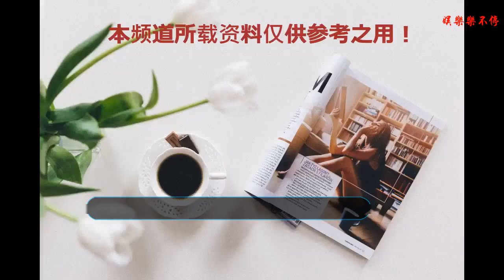三天破5億，繼《藥神》之后，國產又出新作，網友：值得二刷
繼《我不是藥神》之后，又發現一部很給力的國產影片，越來越發現中國電影在慢慢崛起，對于喜歡的片子，我會毫無猶豫馬上翻開影評來看，朋友看完對我直呼值得二刷。
    同檔熱映，以低開高走的趨勢一度問鼎當日票房榜首。截止發文時間，電影《一出好戲》以累計總票房5.08億。
    影片開頭還是承襲了黃渤一貫的屌絲小人物風格，突兀的魔幻風格和生硬的笑料令影片的開頭毫無新鮮感，本以為又是一部浪費時間的電影，不過影片到了荒島之后情節的繼續發展特別是在荒島上產生新的階級開始倒是激起了我看完此片的欲望。
    片中以王寶強飾演的（小王）為突破口，一個剛開始為大家服務的導游慢慢演變成新的統治者，倒是有了翻身農民把歌唱的感覺，而后出現的各種比如“勞動改造”的詞匯，驚奇的發現黃渤當了導演后膽兒倒是變肥了，連（1984和動物農莊）都出來了。
    接下來便是畫風一轉，于和偉飾演的張總和黃渤因為看不慣小王的小人得志與專制，憤然離開了這個社會。過現實總是不斷在殘酷與機遇中轉換，張總竟然找到了半條殘存的郵輪。在張總尋找到郵輪后顛倒的鏡頭我想應該是預示著另一種新的社會的誕生，張總靠著運起尋找到了郵輪，又靠著在現實社會中玩轉資本的手段，在島上東山再起又一次進行了對這個小社會的資本積累，重新回到了站到了社會的頂峰。
    然而這時靠著被王洗腦和暴力壓制的另一波人雖然生活上過得依然艱苦但并未完全回到張總的身邊，但又迫于現實的溫飽問題又不得不依靠張總。也就在這時黃渤飾演的馬進與張總的矛盾便開始產生了，而后來張總對黃渤和張藝興的暴力打壓，似乎也預示著當權者對底層老百姓的打壓，而后黃渤他們的絕望和老實其實就是自身無話語權的沉默。
    影片中黃渤和張藝興因為運氣而得到了大量的魚，想必就是小人物的咸魚翻身把，而且片子讓兩個屌絲翻身不就是靠這些魚被風干后的咸魚嗎？這兩個人因為老天的眷顧而翻身的人從此似乎像得了神諭一樣以另一種方式站在了這個社會的頂端，也因為有了這個時候的黃渤和張藝興這個社會慢慢開始有了幻想和盼頭，社會慢慢趨于和諧。
    從此小島上的人們開始慢慢陷入了宗教式的狂歡，而與此同時實社會被王發現，卻因為宗教的洗腦而被說成是異端。從此這個世界又反了過來，在這里要提一提張藝興的演技，我本來對這些小鮮肉的存在都是嗤之以鼻的，但本片中張藝興還是很好的演繹的一個在利益面前轉變心性的一個存在。至少本人覺得可圈可點。
    本片的結束或許是因為電影市場的需要，又或許是因為某些特殊的原因，給了一個完滿的結局，這一點完全在意料之中，也許是因為野心太大的緣故，想裝的東西太多又裝不下結果出現了溢出的效果，所以片子離上乘之作還是缺乏少了某些東西。但是黃渤作為導演的第一部作品我覺得還是不錯的。希望黃導能出更多好作品。